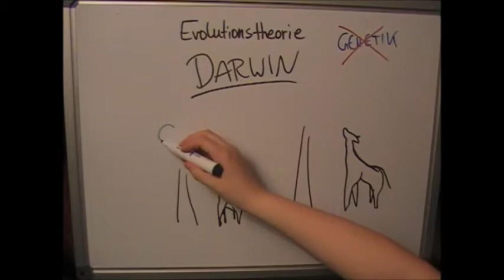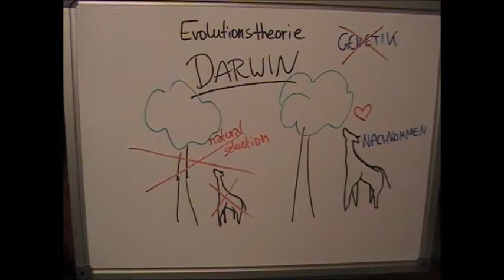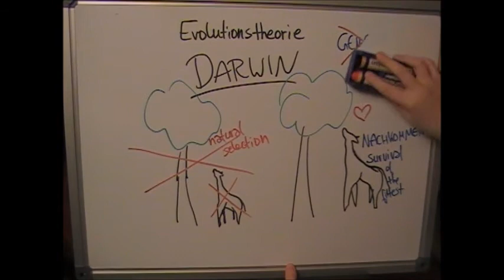Darwin Evolutionstheorie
Unter einer Evolutionstheorie versteht man die wissenschaftliche und in sich stimmige Beschreibung der Entstehung und Veränderung der biologischen Einheiten, speziell der Arten, als Ergebnis der organismischen Evolution, d. h. eines Entwicklungsprozesses im Laufe der Erdgeschichte, der stattgefunden hat und andauert. Evolutionstheorien sind naturgemäß jeweils ein Produkt der Zeit ihrer Entstehung und spiegeln die jeweiligen Erkenntnisse, die Faktenlage und die wissenschaftlichen Herangehensweisen der Zeit wider.